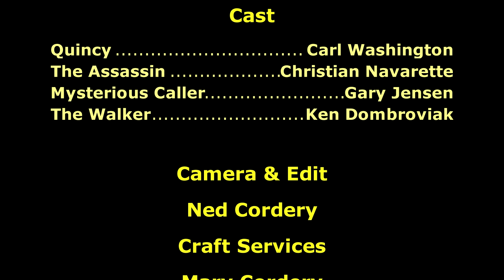"Remote" by Carl Washington - 2019 Short Film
2019 Summer Movie Edition of the Guerilla Shorts Competition.

Title: "Remote"
Directed By: Carl Washington/ Ned Cordery
Theme: You need a good scare.